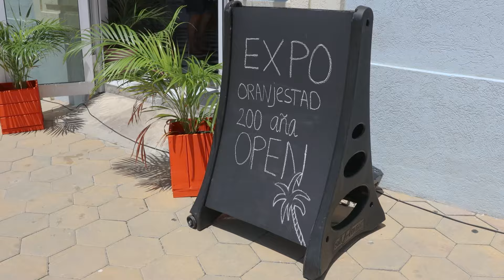Oranjestad a celebra dos shen aña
Dia 24 di augustus ultimo, Oranjestad a celebra un echo historico: su bicentenario. E ciudad, curason y capital di Aruba, tabata testigo di dos siglo di desaroyo, reto y transformacion. Den cuadro cu e conmemoracion aki, a busca no solamente pa celebra su historia rico, sino tambe reflexiona riba e legado cultural y di patrimonio cu a defini Oranjestad y su habitantenan.